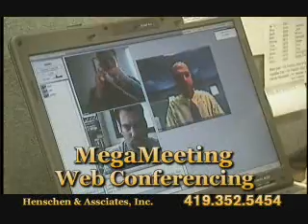Actorial Debut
This is a commercial for my work that I took part in.  It aired on Channel 11 (CBS) throughout the summer of 2008.   Don't worry if you missed it, haha, it aired really early in the morning.

I posted this specifically for a few friends of mine to see.  (& laught at)